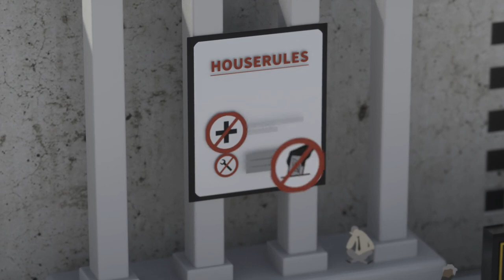Public Money? Public Code! (Español)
¿Por qué el software creado con dinero de los impuestos no se publica como Software Libre?

Queremos una legislación que permita que el software desarrollado para el sector público y financiado con recursos públicos esté disponible públicamente bajo una licencia de Software Libre y Código Abierto. Si es dinero público debería ser también código público.

¡El código pagado por los ciudadanos debería estar disponible para los ciudadanos!